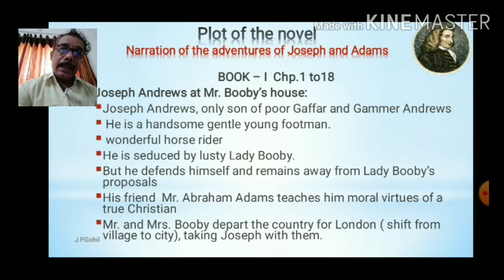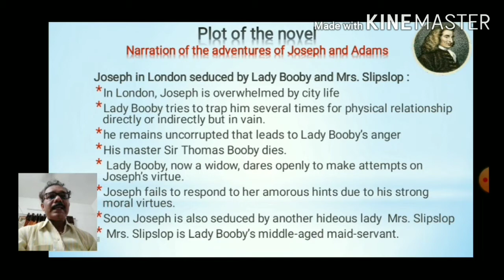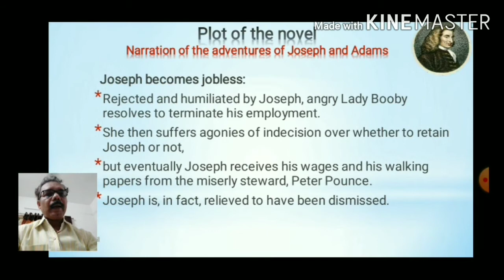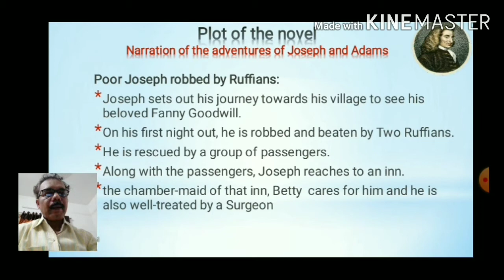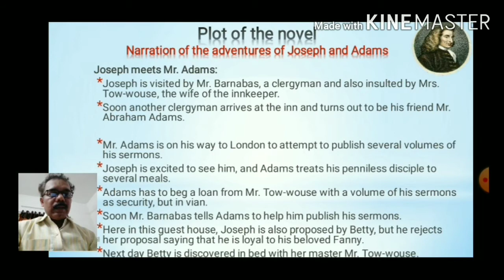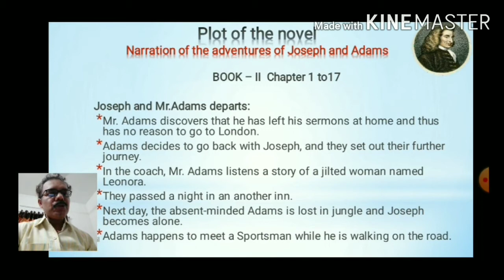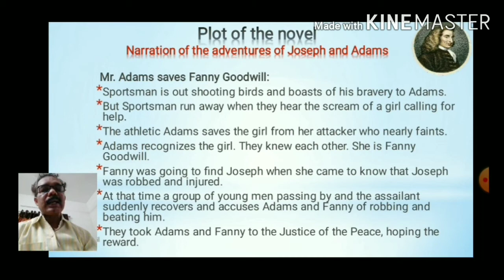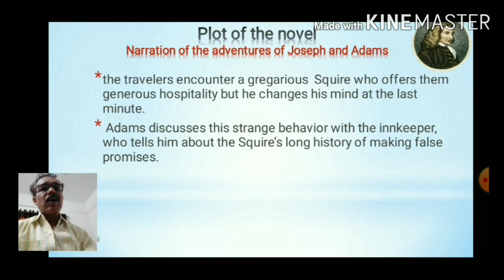BA_Eng_CC303_Unit-2_Part-4 Joseph Andrews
- Plot of the novel "Joseph Andrews"
- Narration of the adventures of Joseph Andrews and Abraham Adams

- This is the fourth part of my lecture series on BA Sem-3 Eng paper CC303 British Fiction.
- Unit-2   "Joseph Andrews" by Henry Fielding
- This lecture is in continuation of my previous lecture. Here, you will learn about the Plot of the novel.

BA-CC303 British Fiction